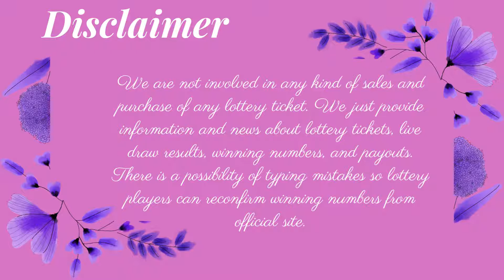Massachusetts Midday Lottery Drawing Results - The Numbers Game - Mass Cash - Megabucks Doubler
Today November 20, 2022, Find here uploaded Massachusetts Lottery Results, Top payouts, and winning numbers for today and past 30 days in this video. These Massachusetts Lotteries are drawn at day, midday, and morning timings.

Find in this post The Numbers Game Midday, The Numbers Game Evening, Mass Cash, Megabucks Doubler, Mega Millions, Powerball and Lucky For Life live drawing lottery results, jackpot prizes and winning numbers for today November 20, 2022, past 30 days.